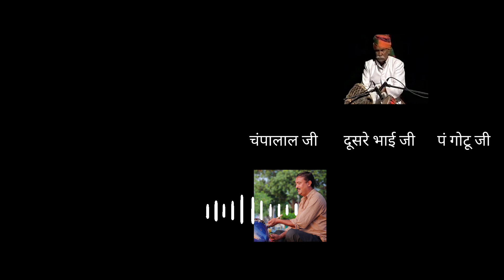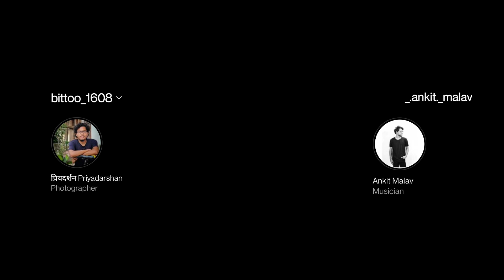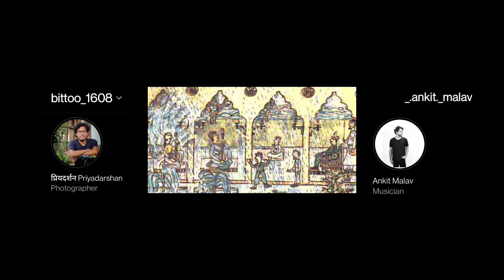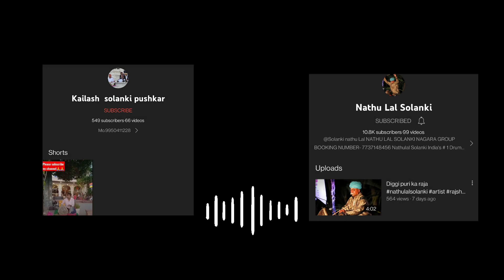Nagada Vadan in Pushkar | जब नगाड़ा विदेश घूमकर आया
Nagada Vadan in Pushkar, this video is all about classical innovation in Nagada by Nagada vadak solanki family.

TimeCodes -
00:00 - परिचय
02:08 - नगाड़ा वादन (Drum Playing)
03:48 - पं कैलाश जी सोलंकी
07:16 - नगाड़ा वादक सोलंकी परिवार
08:05 - शाम को नगाड़ा वादन
08:41 - नगाड़ा वादन पर खतरा
10:08 - जब पं तानसेन जी ने लगाई आग
13:12 - विनम्र विनती

BitToo (Priyadarshan Meghwal)
Cycle Traveller
Backpacker
Indian Travel Vlogger
Filmmaker

I am trying to Travel India District Wise on my Cycle.

My Gears :-
Mobile Tripod

Camera Oneplus7t

My Gimbal

My Hard Disk